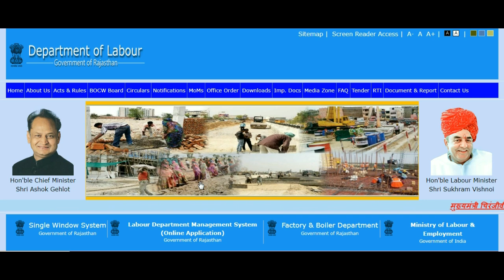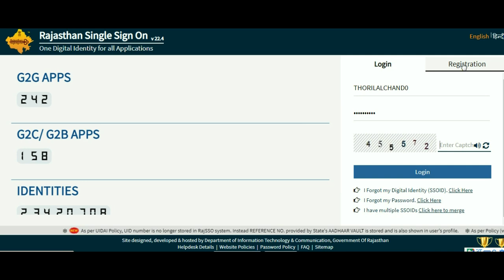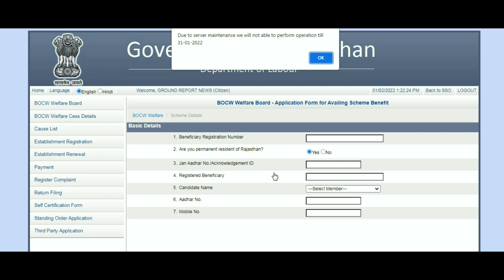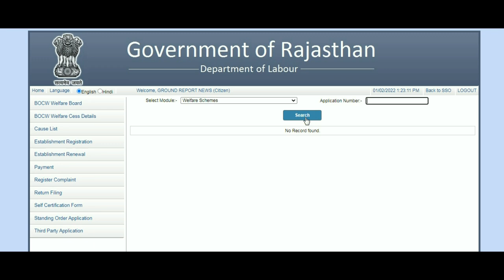श्रमिक कार्ड के लाभ 2022 | Labour Card Ke Fayde | राजस्थान श्रमिक कार्ड के फायदे | 3 से 5 लाख मिलेगे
राजस्थान सरकार द्वारा प्रदेश के मजदूरो के लिए विभिन्न लाभकारी योजनाओ को शुरू किया जाता है. जिसमे मजदूरो को एक साथ सभी श्रमिक योजनाओ का लाभ प्रदान करने के लिए राजस्थान श्रमिक कार्ड को शुरू किया गया है. जिसमे मजदुर का ई श्रमिक कार्ड बनाकर के उन्हें श्रमिक योजनाओ का लाभ प्रदान किया जाता है जिसमे शुभशक्ति योजना, पेंशन योजना, श्रमिक टूलकिट योजना, श्रमिक आवास योजना, चिकित्सा योजना, बच्चो के लिए छात्रव्रत्ति योजना, प्रसूति सहायता योजना आदि योजनाओ का लाभ लेने के लिये मजदुर को श्रमिक कार्ड कि आवश्यकता होती है.

राजस्थान मजदूर कार्ड योजना |Rajasthan Majdur Card List, राजस्थान मजदूर कार्ड योजना आवेदन फॉर्म | rajasthan majdur card online registration, Labour Card List, Labour Card List up 2022, Labour Card Rajasthan, Labour Card Check,
Labour Card Download, Bihar Labour Card, Labour Card Status Check, Labour Card Online, शुभ सक्ति योजना, श्रमिक कार्ड के लाभ, श्रमिक कार्ड के लाभ आवश्यक दस्तावेज प्रकिया, श्रमिक कार्ड के लाभ व फायदे हिंदी में, श्रमिक कार्ड के फायदे, mazdoor card ke, fayde kya kaise /श्रमिक कार्ड (labour card) के लाभ, श्रमिक कार्ड कैसे बनाये, श्रमिक कार्ड के फायदे, श्रमिक कार्ड से छात्रवृत्ति फॉर्म कैसे भरें, श्रमिक कार्ड कैसे चेक करें, श्रमिक कार्ड कैसे बनाएं, श्रमिक कार्ड कैसे डाउनलोड करें

लेबर कार्ड की 16 बड़ी योजनाएं
labour card ke fayde
labour card yojna online apply 2022
श्रमिक कार्ड के फ़ायदे
मजदूर कार्ड के लाभ
Majdoor card benefits 2022
How to check labour card schems
Labour card all schemes 2022
Labour awas Yojana
Chikitsa subidha yojna
Free cycle yojna
Labour card 3000
How to apply for labour card schems
Labour card kaise apply kare
Jankaripur
मातृत्व शिशु एवं बालिका मदद योजना
shishu hitlabh yojna
Labour card schems
Lebar card yojna
Labour card 3000
Labour card online apply
Matratva shishu hitlabh yojna
Shishu hitlabh yojna avedan
लेबर कार्ड की योजनाओं में ऑनलाइन आवेदन कैसे करें
How to apply for labour card schems online
Labour awas Yojana
Chikitsa subidha yojna
Free cycle yojna
Labour card 3000
लेबर सौर ऊर्जा सहायता योजना ऑनलाइन आवेदन
saur urja sahayta yojna online
labour card all schems
Labour solar pannel yojna
Solar pannel kaise lagwaye free me
labour solar system
Solar pannel yojna 2022
Up saur urja sahayta yojna apply online
Majdoor card ke fayde
Up solar pannel online registration
How to get free solar pannel
Solar system subsidy plant
Labour card benefits
Chikitsa subidha yojna online apply
Chikitsa subidha yojna apply online
Shramik card kaise banay
Labour card 3000 yojna